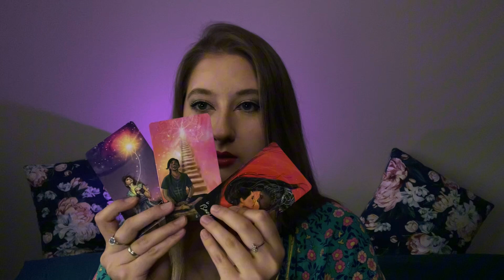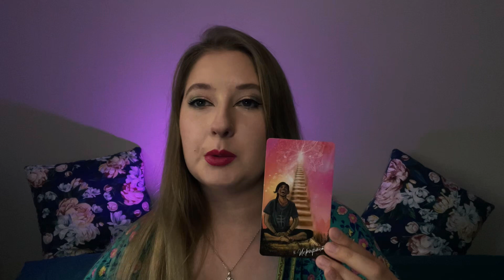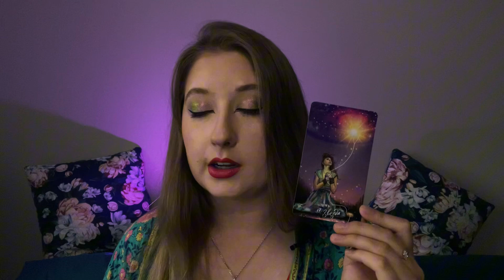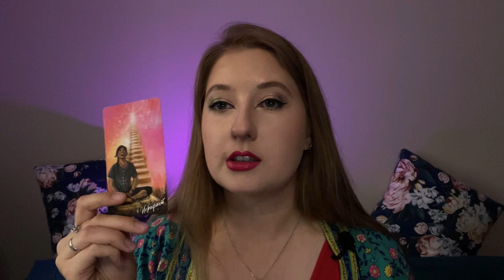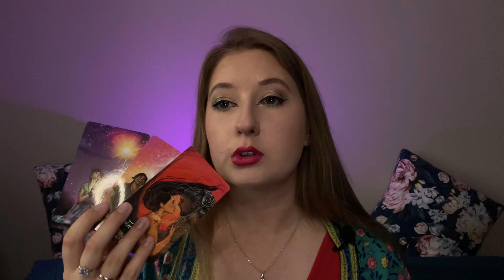Кармический хвост «Гордыня» 6-5-17 в Матрице Судьбы!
Как этот хвост был заработан и как он проявляется в этой жизни!

Эта информация может помочь вам в Вашей жизни, общении с детьми, а может быть и с родителями💕

Ищи меня в других сетях: @numerologlale, будем дружить!